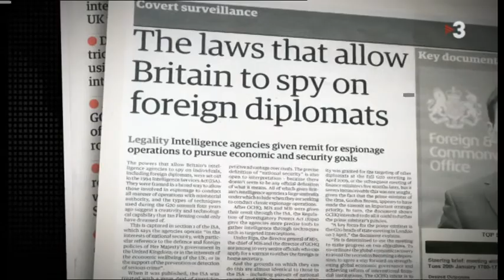TNM 17 juny destacat The Guardian